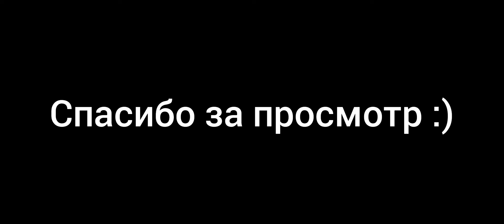мне позвонил чипи чипи чапа чапа в 3:00 Minecraft pe